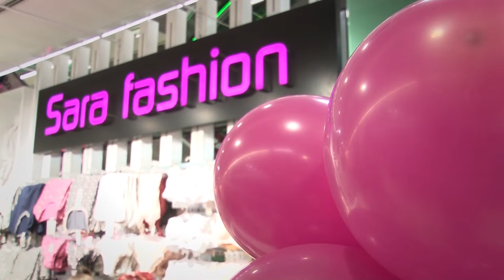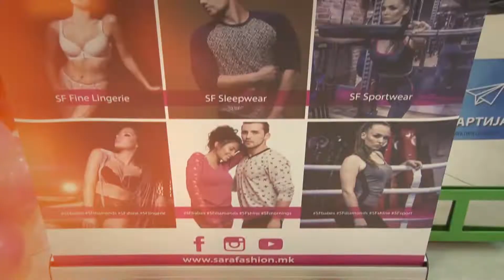Backstage | Oтварање на нова SF продавница во Капитол Мол!!